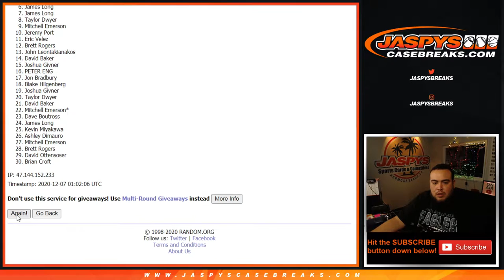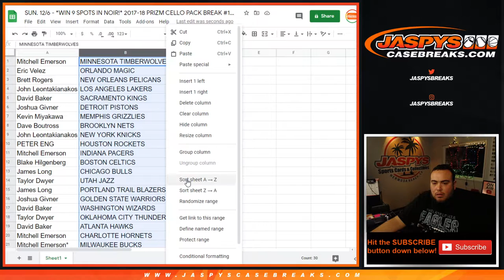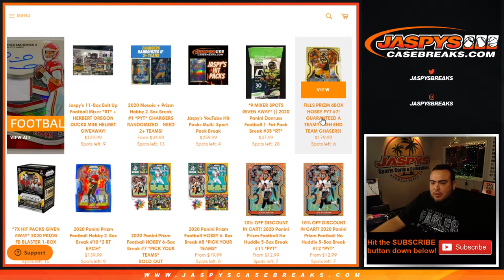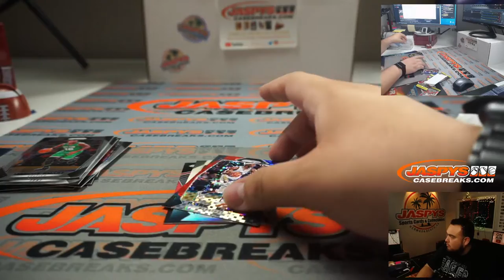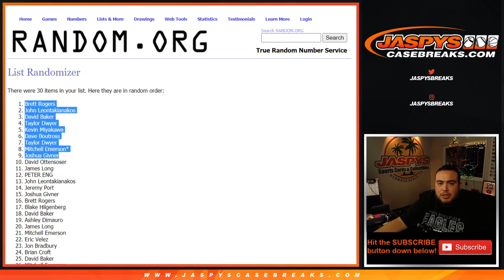SUN. 12/6 - *WIN 9 SPOTS IN NOIR!* 2017-18 PRIZM CELLO PACK BREAK #126 *RT*